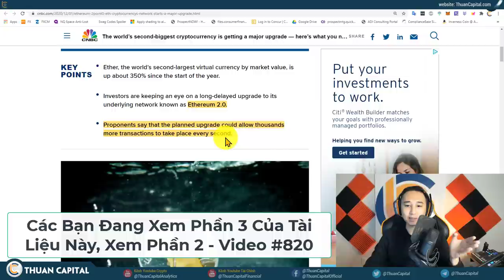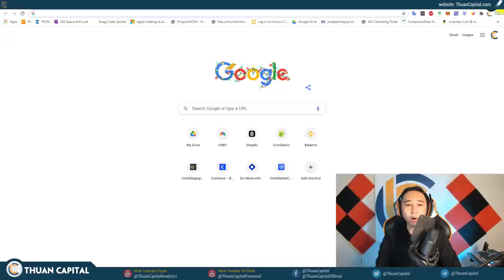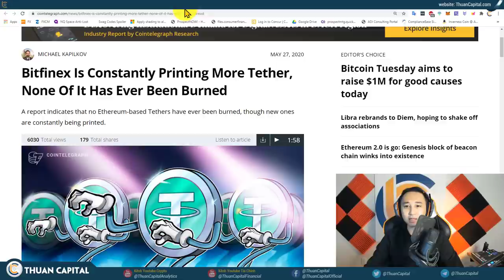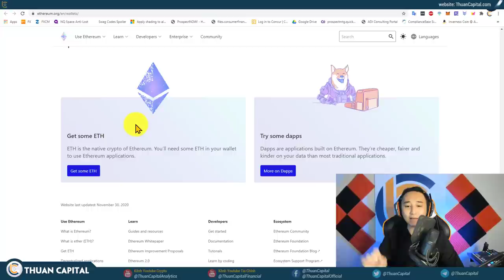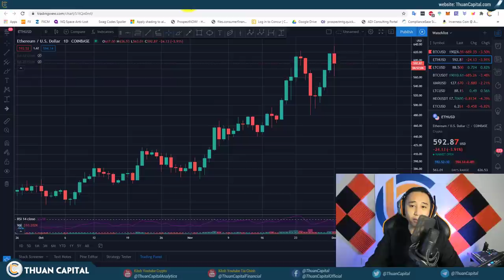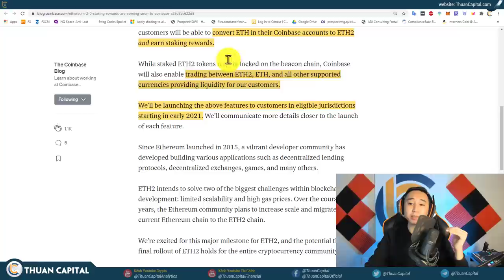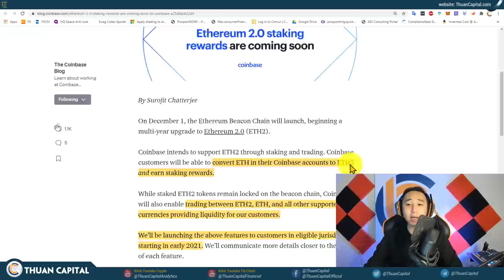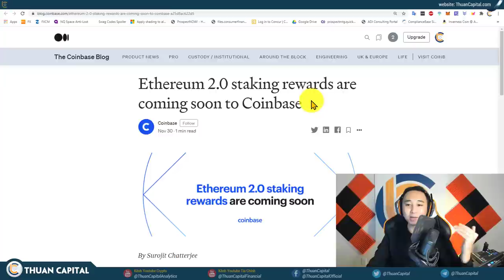821 - ETHEREUM 2.0 Đã Bắt Đầu - Chú Tâm Trung Giá ETH